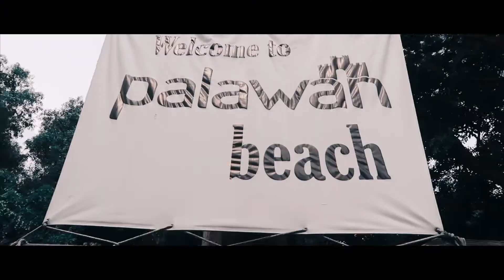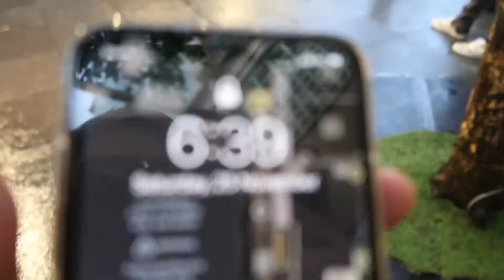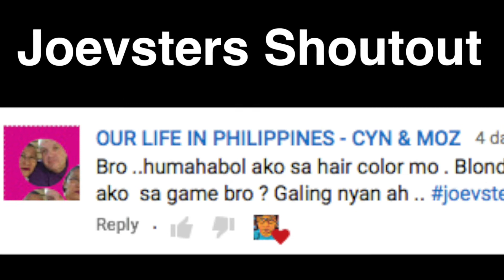Palawan Beach Outside Philippines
HEYY!  Want a Shoutout?